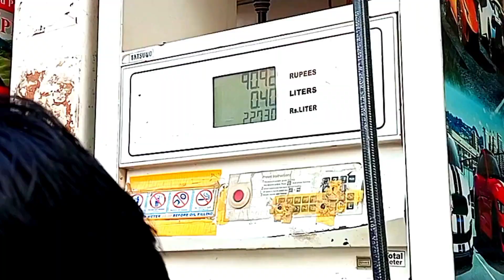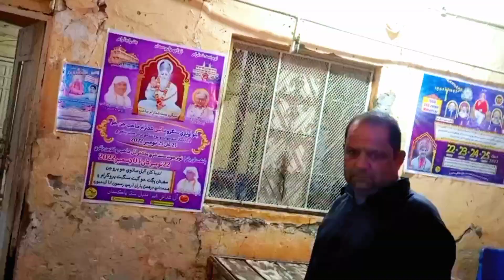i calling duckybhai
today I calling ducky bhai

i am very happy too call for ducky bhai😁